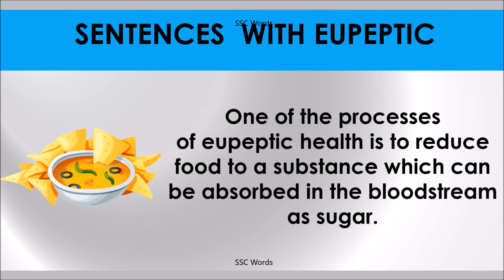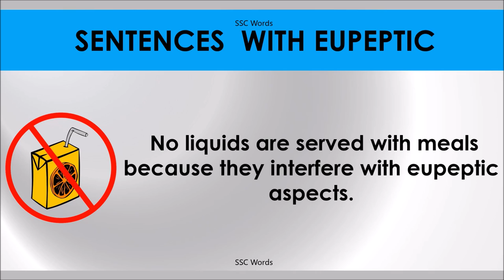EUPEPTIC # Improve English # Meaning and 5 sentences # GRE CAT GMAT word # SSC Words